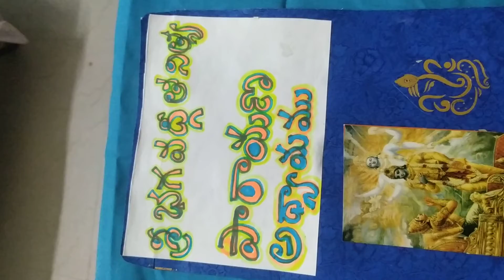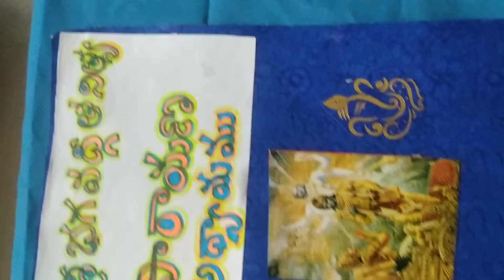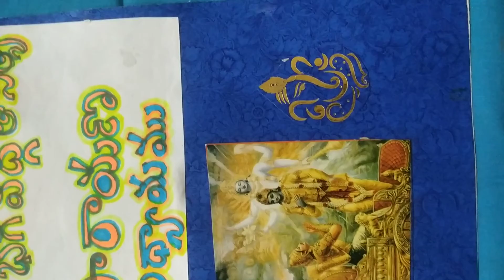30.1.2021🙏viewers geetha parayana adyayam 17